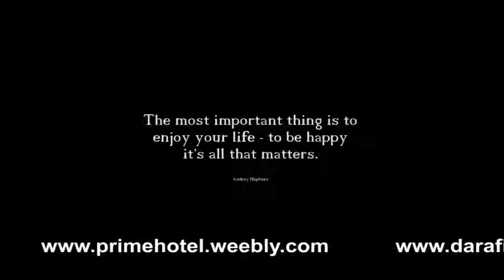REJUVENATION Batch 4 AVP